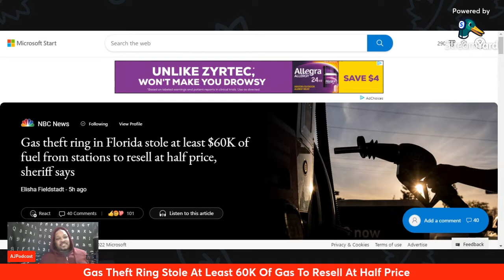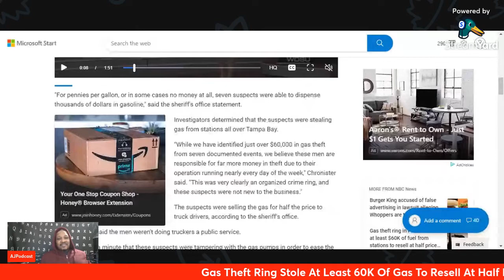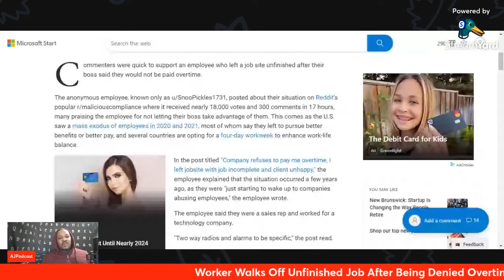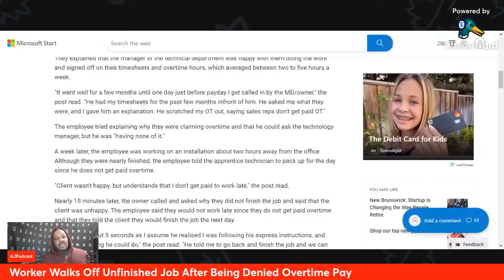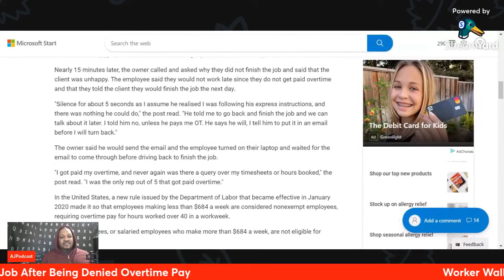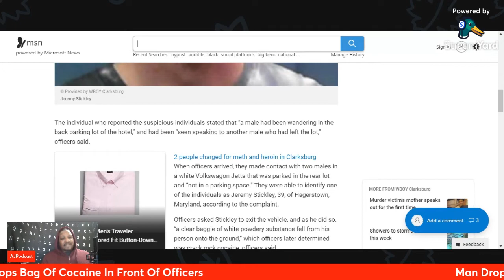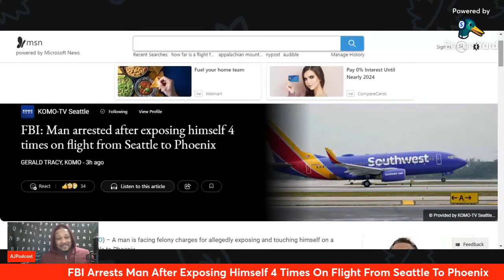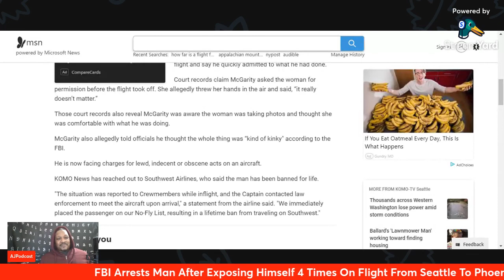Gas Theft Ring Stole At Least $60K In Fuel, Man Arrested After Exposing Himself On Flight 4 Times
0:00 - In
0:37 - Gas Theft Ring In Florida Hit Tampa Area For At Least $60K In Fuel
4:19 - Worker Walked Off Unfinished Job Citing Boss Refuses To Pay Overtime
10:39 - Man Drops Bag Of Cocaine In Front Of Police Officers
12:55 - Man Exposed Himself 4 Times On Flight From Seattle To Phoenix ---This Show Is Available On All Platforms!
- I use the TubeBuddy tool to help in optimizing all of my YouTube content!